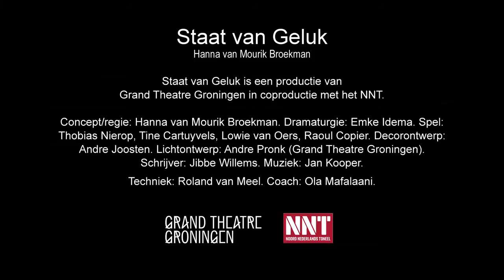Trailer Staat van Geluk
Drie mannen komen samen om elkaar te helpen met hun correspondentieangst. Een gesjeesde student, een werkloze man en een zakenman die op zoek is naar geluk. Ze proberen zich te verhouden tot een van de belangrijkste thema's in ons leven: arbeid. De voorstelling is een spannende combinatie van theater, muzikale intermezzo's en een dialoog met het publiek.

Hanna van Mourik Broekman onderzoekt de functie van arbeid in onze samenleving. Na meerdere ontmoetingen met publiek en een bouwproject met werklozen in Breda is er nu de voorstelling, geschreven door Jibbe Willems.

Speeldata Podium Bloos, Breda
ZA 10 JAN 20.30 U
ZO 11 JAN 16.00 U
VR 16 JAN 20.30 U
ZA 17 JAN 20.30 U

Regie: Hanna van Mourik Broekman. Dramaturgie: Emke Idema. Spel: Thobias Nierop, Tine Cartuyvels, Lowie van Oers, Raoul Copier. Decorontwerp: Andre Joosten. Lichtontwerp: Andre Pronk. Schrijver: Jibbe Willems. Techniek: Roland van Meel. Productie: Grand Theatre Groningen in coproductie met Noord Nederlands Toneel. Financiele steun: FPK, SNS Reaal, VSB, Stichting Doen, Gemeente Breda en Zuylen en vrienden van Chassé.